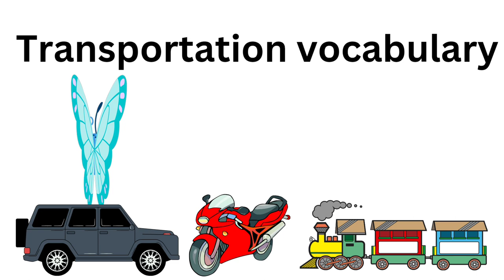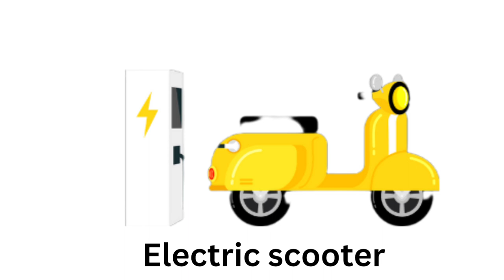emergency rescue vehicles|emergency vehicles name | rescue buses and trucks - fire police, ambulance